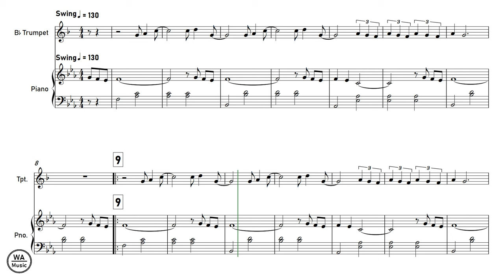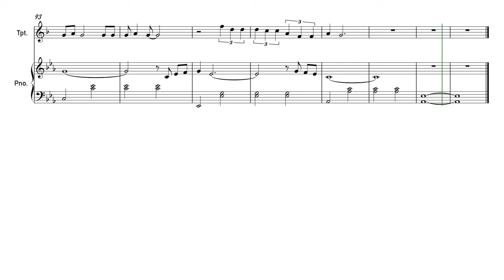Cardigan - Taylor Swift | Trumpet | Sheet Music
This is a tutorial for Cardigan, from the new album of Taylor Swift: Folklore, so play along!

✿ The software I use:
➥ Sibelius: For writing my sheet music and arrangements.
➥ Noteperformer: Sound pack for my arrangements.
➥ FL Studio: For editing my covers.
➥ Hitfilm Express: For editing my videos.